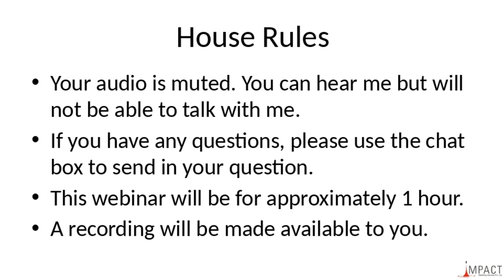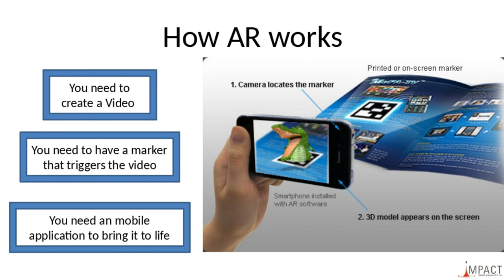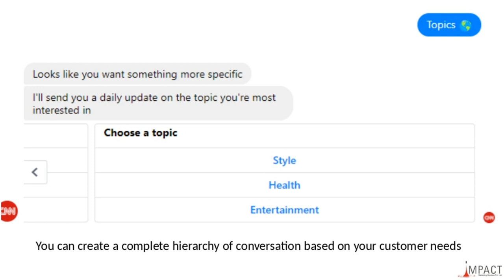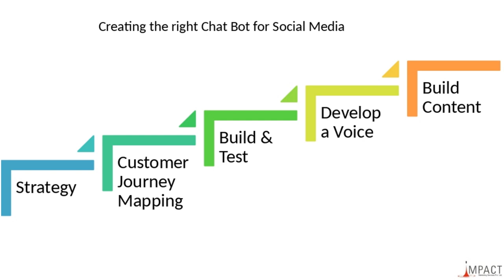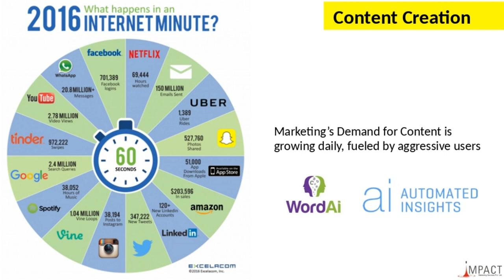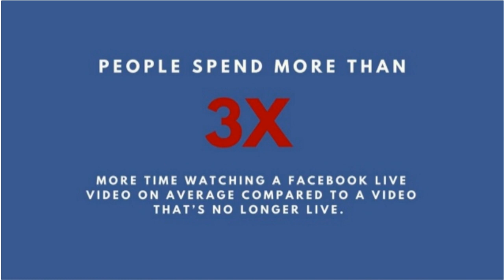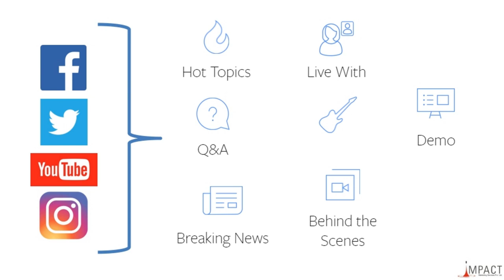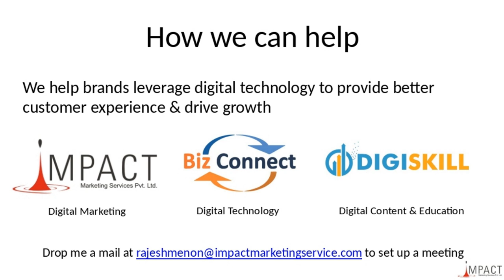5 Digital Marketing Technology Must Haves in 2018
What are the key Digital Marketing Technology Trends that marketers and brand managers be aware of that could change the way they interact and engage with consumers/. Watch our webinar video to find out